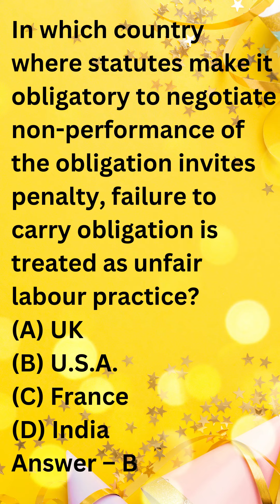Law nta ugc net set gate cuet trending shorts ugcnetset csirnta currentaffair class